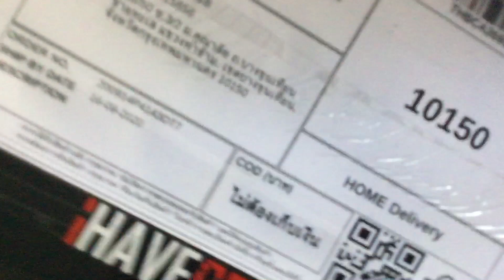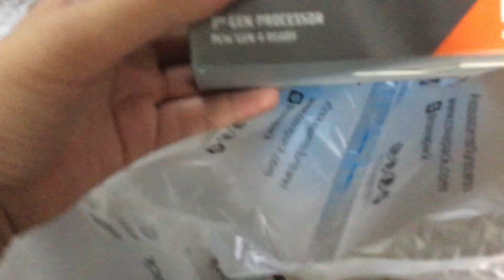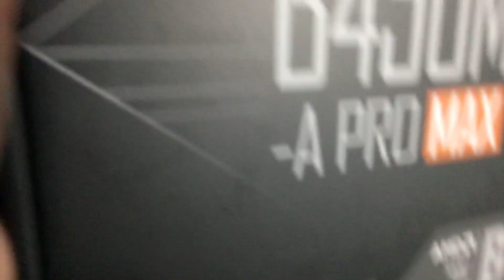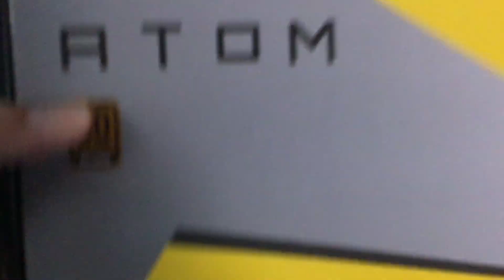วันนี้ผมLiveช้านะครับ